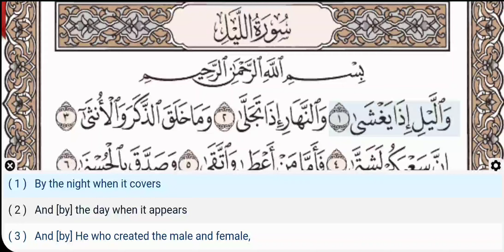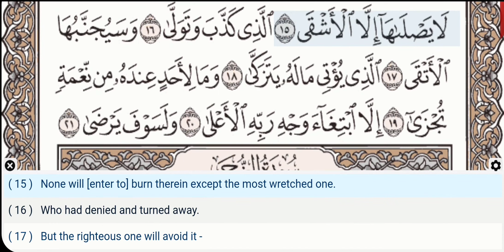92 - Surah Al Layl (Lail) - Khalifa Al Tunaiji - Quran Recitation, Arabic Text, English Translation